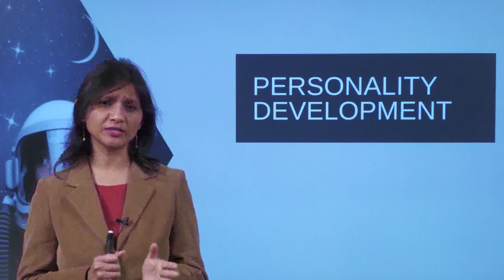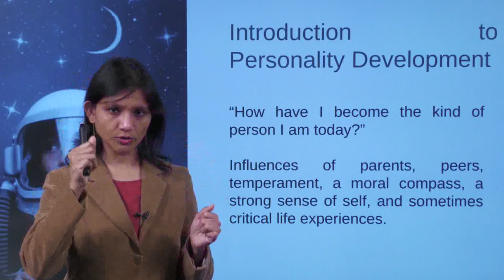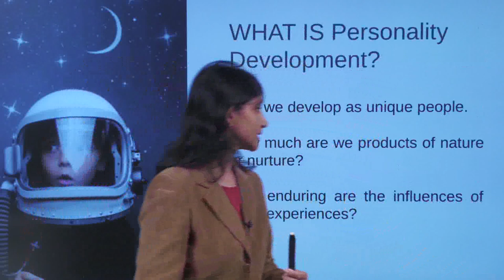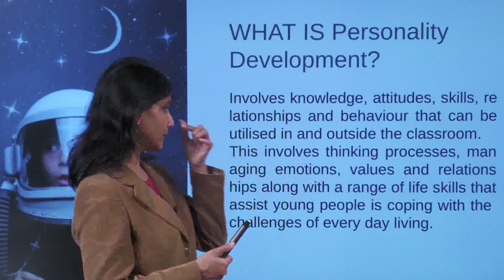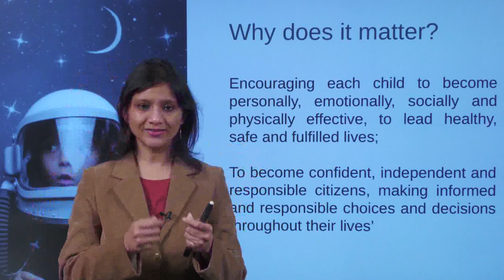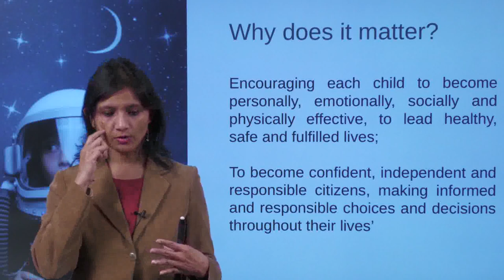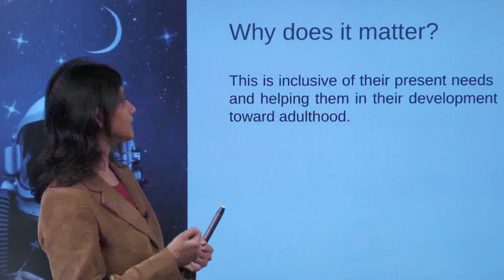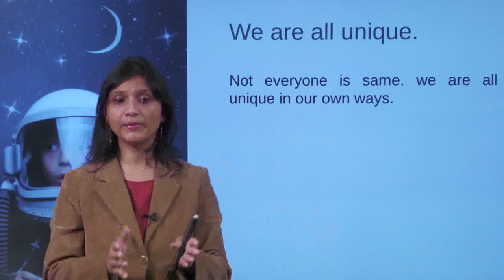Personality Development for Students | Introduction